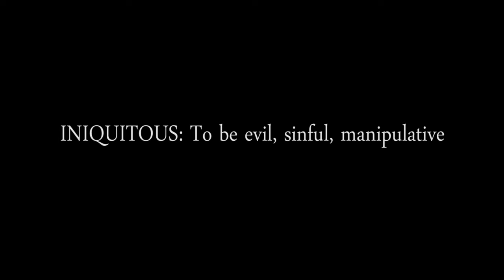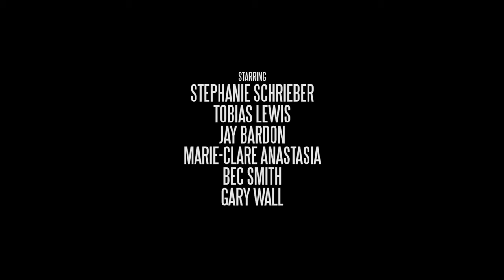Iniquitous Teaser Trailer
The official teaser trailer for Fantasm Productions/Stand Entertainment's "Iniquitous", written and directed by Brenton Foale, Produced by Brenton Foale and Amanda Asquith, starring Bec Smith, Jay Bardon, Tobias Lewis, Marie-Clare Anastasia, Stephanie Schrieber, and Gary Wall.

Music by Darren Middleton (formerly from Powderfinger) and Simon Walbrook, licensed to Fantasm Productions.

Caution: Some suicide themes